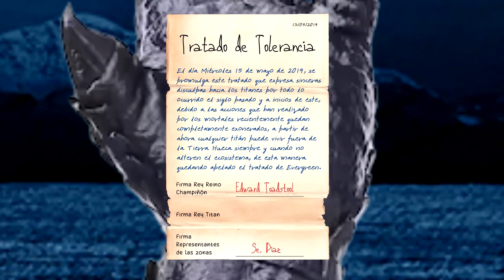Las Crónicas de los SUPER AMIGOS capitulo 41: La prueba del Rey César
Los Super Amigos finalmente han llegado a donde se encuentra el legendario titán el Rey César, quien pondrá a prueba a nuestros héroes para saber si sobrevivirán al poder de los cristales. ¿Será acaso que los Super Amigos sobrevivirán a esta prueba?